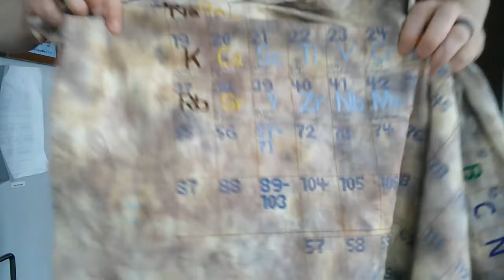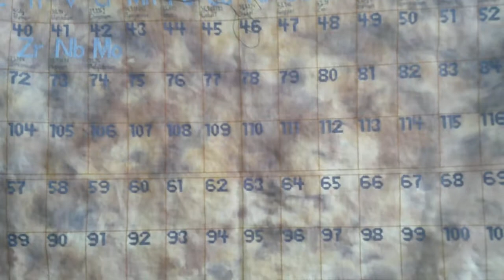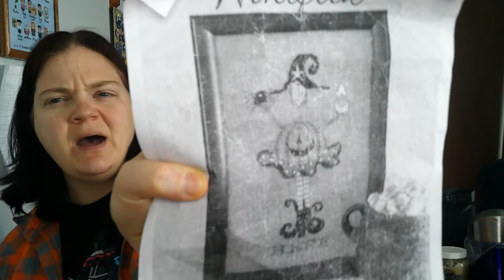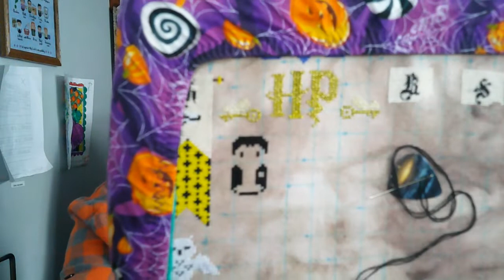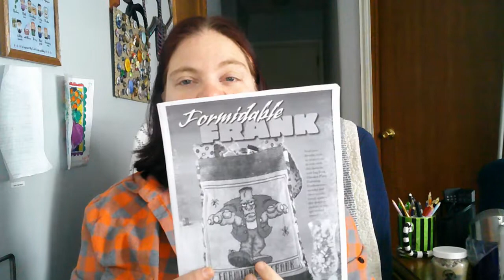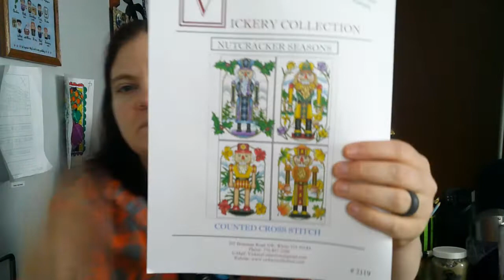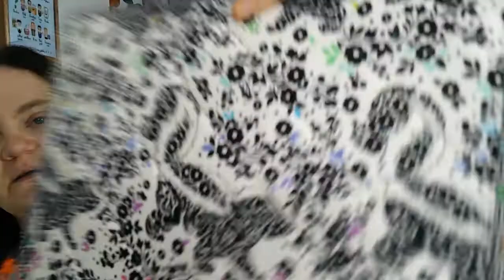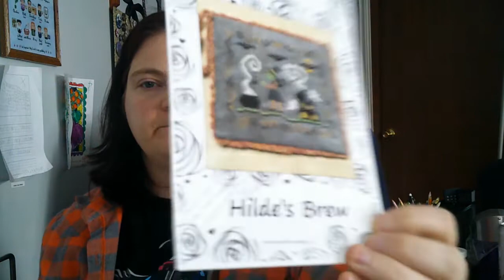Flosstube 11: You all get to see how much luck I had the last few weeks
I am so glad to see you all.  Thank you for stopping by.  I have worked on lots of WIPs and have a new start.  I love chatting with you all.

Did you like the Bendy Flip?  Here is how to get it.
and tell me the favorite item you found in the comment section.  You have until March 3rd and I will pick a random person.  Bagzplus provided the flip and I provided the chart and floss.

WIPS
Alice with Flamingo

Little Hooties

Periodic Table

 All Souls Veirlanden

Music
Clear Day

Some of Flosstubers that I Enjoy Watching

Floss Buddy